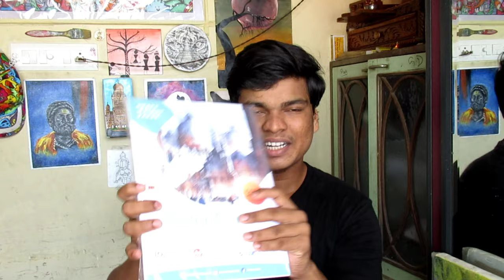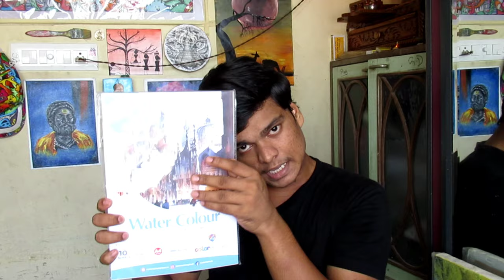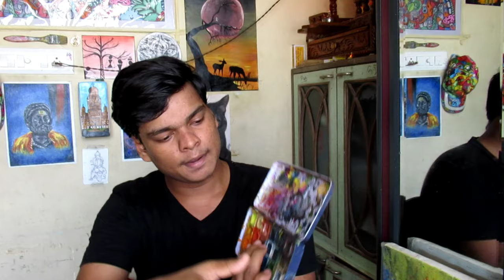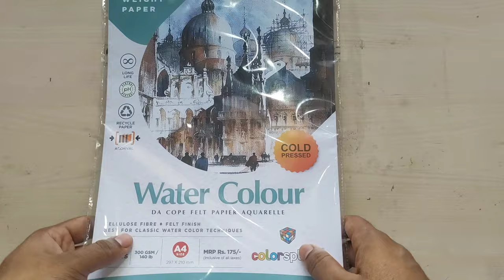after long time watercolor painting (Kerala backwaters artwork)